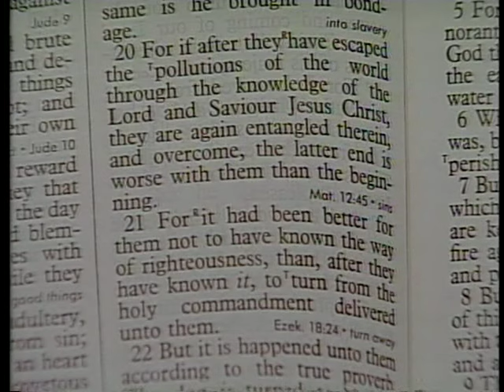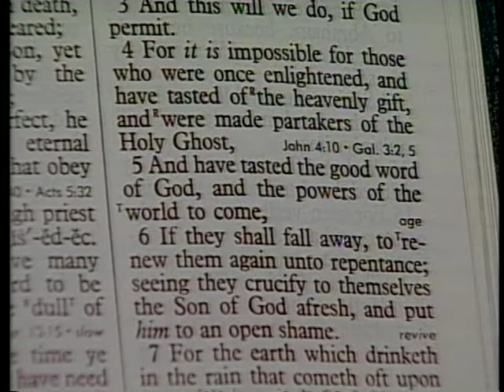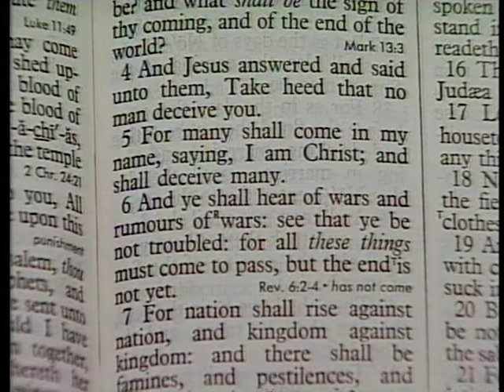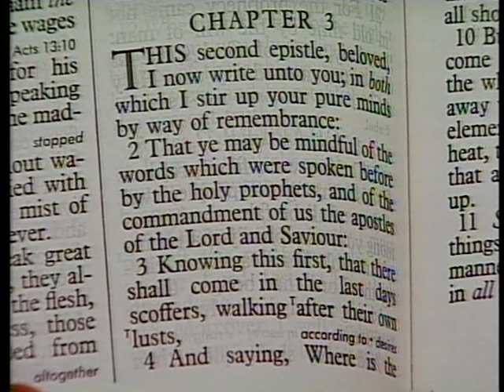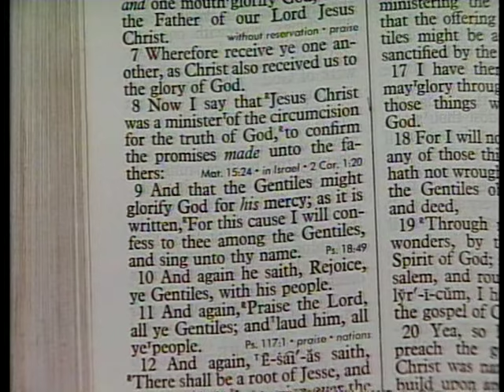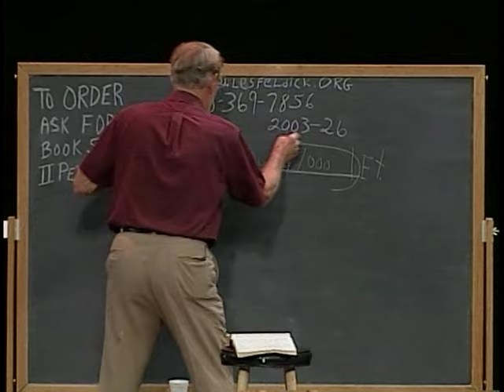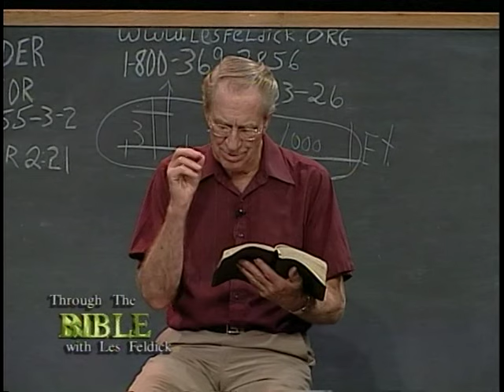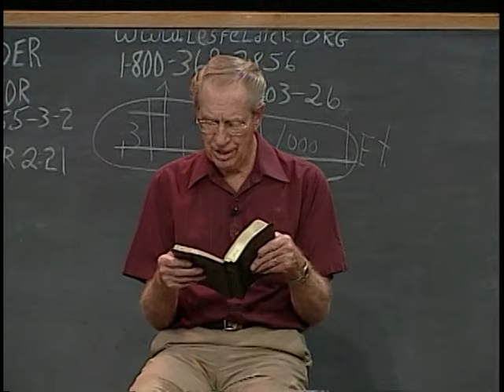658 - Les Feldick Bible Study - Lesson 3 Part 2 Book 55 - The Mark of False Teachers and Scoffers -2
The Mark of False Teachers and Scoffers - Part 2
II Peter 2:9 – 3:18
My, it thrills our hearts when people write or call and say how they have gotten really excited about studying the Word of God because it is the most exciting book on earth! But, as I’ve said before, the scoffer, 99 times out of 100, has never really studied this Book. And he’s just scoffing from ignorance because anybody who really studies this can’t help but understand that it’s the supernaturally inspired Word of God.
All right, let’s get right back where we left off in II Peter chapter 2 (we left off in verse 20), and I think we’ll read it again.
"For if after they have escaped the pollutions of the world through the knowledge…." In other words, these false teachers have enough understanding; they’re not totally rejecting everything, but after they’ve escaped the pollutions of the world that has the corruptions of it.
All right, now Peter puts it in a little different language, but it’s the same setting. Only now instead of talking about good mainline Judaising Jews, now he’s talking about Jews who were false teachers. And I’m sure he was talking about Jews - Jews who are false teachers. Now verse 22.
All right, so there’s the problem, these people embrace enough to make it merchandisable. The Lord Himself warns us of these false teachers, something that we all have to be aware of. Matthew 24:4
What’s the warning? Don’t be taken in by false teachers. Here’s the reason, verse 5.
Those vast crowds don’t change things a bit, and one of the reasons is that most of these people don’t ever get to hear Paul’s Gospel of I Corinthians 15:1-4, for the salvation message. All right, come back with me to II Peter now; we’re ready for chapter 3. Remember that Peter is writing to Jewish believers of the Kingdom economy. There’s nothing of Paul’s Gospel of salvation in here. You can’t find a single reference of salvation by faith and faith alone in Christ’s finished work of the cross. Paul’s Gospel of salvation is not here in these Jewish epistles because this is still Jews who had been under that Kingdom economy. When I say the Kingdom economy, remember, the Jews under Peter’s preaching had to believe that Jesus was the Promised Messiah and King for their salvation. All right, so remember, these are the Jews to whom Peter is writing.
The only thing they knew was the timeline as it was prophesied in the Old Testament (like in Psalms chapter 2), and as Jesus and Peter had continued it. So II Peter, like I Peter, is preparing these people for the pressures they would be coming under because of their faith and the promises of the prophetic Scriptures. That’s why he’s always going back to the Old Testament. You never see anything from Paul appear in Peter. Peter isn’t quoting Paul until he tells us to go to Paul in the last few verses to find salvation.
So always be aware of this; that Peter and James and John are writing to these Jewish believers in view of the fact that the Old Testament prophecies are just going to keep unfolding - and the Tribulation, Second Coming, and Kingdom Age is right out in front of these Jewish believers. II Peter 3:1
prophets,.…" Your Old Testament writers. The coming of Israel’s Messiah and King and then the Tribulation. Now let’s show you what Paul says again in Romans 15 verse 8. Romans 15:8
"Now I say that Jesus Christ was a minister of the circumcision (Israel) for the truth of God, (and here’s why He came) to confirm (or fulfill) the promises made unto the fathers:"Well, who were the fathers? Abraham, Isaac, Jacob, David, Moses and then the prophets. And Christ came to fulfill all those promises. The King and the Kingdom. The glories of the Kingdom. Heaven on earth! Next year Jerusalem! Next year Jerusalem! All right, back to II Peter - and so he is in line with that.
"That ye may be mindful of the words which were spoken before by the holy prophets, (the Old Testament writers. Rejected. Crucified. Verse 3.
II Peter 3:3
lusts," Well what in the world is their lusts? Remember the old Texas rancher? Well that never stops. Now you see, this whole ball of wax from Christ’s first advent to the ushering in of eternity in Scripture is called what? All right, come back to chapter 3. Israel is back in the land. The Roman Empire is reappearing. The scoffers are coming in like never before in human history. Okay, verse 4, and these scoffers will say:
Well, Jews were. Abraham, Isaac, and Jacob. They were the fathers of Israel. II Peter 3:4b
Noah’s Flood. Peter says, "Wait a minute!" Verse 5.
I like that term, "willingly ignorant," because that’s most people. Willingly ignorant. Willingly ignorant. All right, now in this case, Peter is talking about Noah’s Flood.